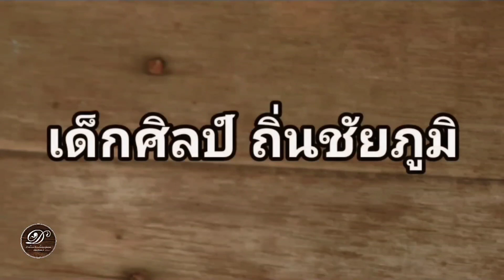เทคนิคการพับกลีบกุหลาบแย้มครึ่งเดียว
งานใบตองเป็นศิลปะวัฒนธรรมไทยทางประณีตศิลป์ มาเรียนรู้วิธีการพับ จับ จีบ กลีบใบตองกันนะครับมีอีกมากมายหลายแบบ เราจะถ่ายทำคลิปสอนการพับกลีบใบตองไปเรื่อยๆหลายหลายรูปแบบผู้ที่ชื่นชอบในงานใบตองต้องไม่พลาดในการรับชมทุกๆคลิปนะครับ กดติดตามเพื่อเป็นกำลังใจในการสรรค์คลิปต่อไปด้วยนะครับ